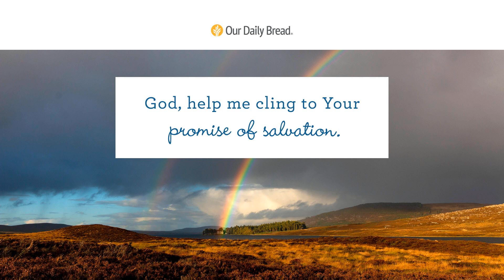Hope from Gehenna | Audio Reading | Our Daily Bread Devotional | November 6, 2022